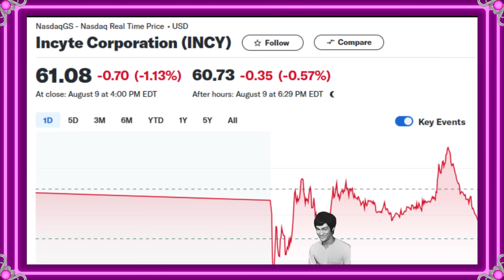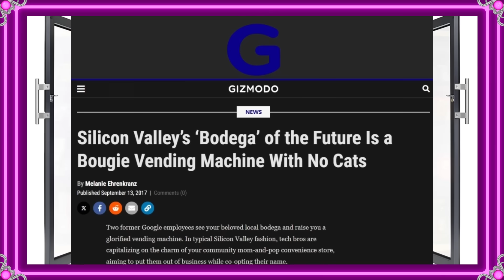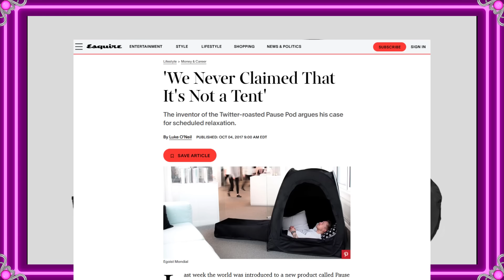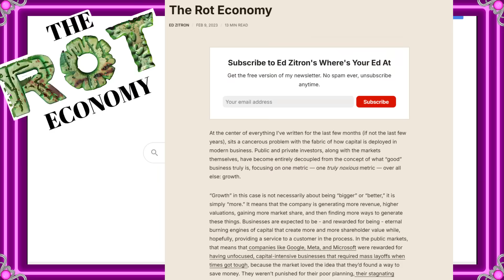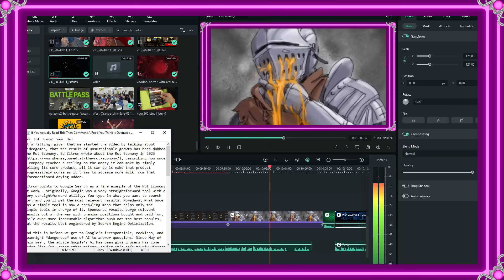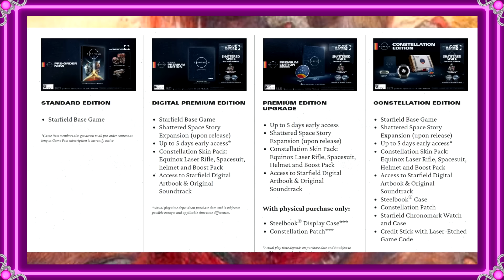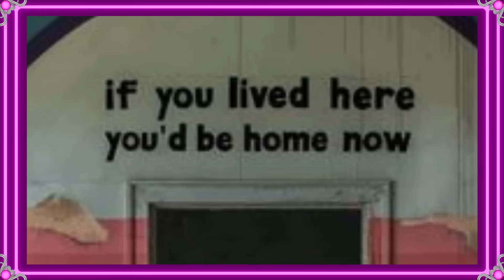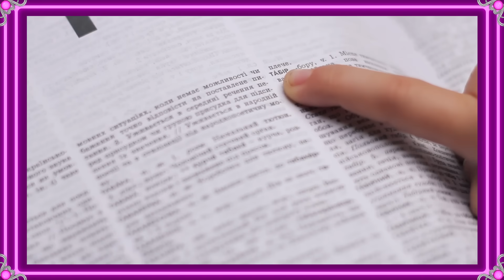No More Room In Hell: How Tech & Games Are Desperately Rotting (The Jimquisition)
"When there is no more room in Hell, the dead will walk the Earth". Dawn of the Dead is an iconic film with an iconic quote, and as I look at the mess we're seeing in tech and videogames, I can't help but think of it. After all, executives have monetized and scammed their way to obscene profits by exploiting everything they can, and they've run out of ways to do it.

There is no more room in Hell. Welcome to the Rot Economy. Link to Ed Zitron's article